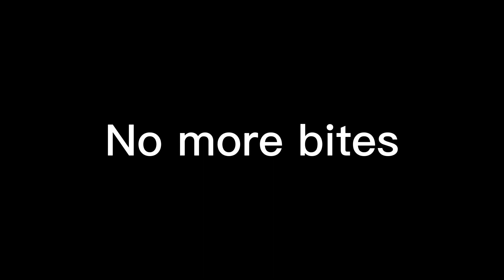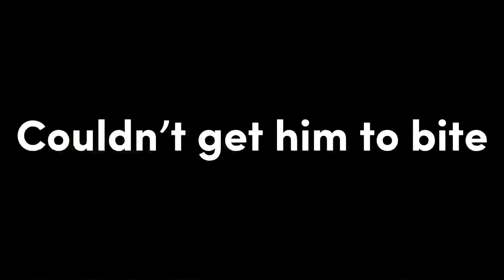Almost Caught My PB While Fishing With TYKI!